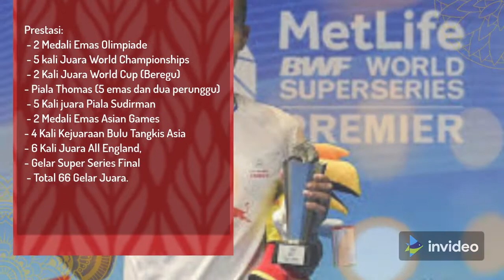6 PEMAIN BULU TANGKIS TUNGGAL PUTRA TERBAIK DUNIA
"6 Pemain Bulu Tangkis Tunggal Putra Terbaik Dunia" adalah judul yang mengacu pada enam pemain bulutangkis tunggal putra yang dianggap sebagai yang terbaik di dunia. Keenam pemain tersebut antara lain:
Lin Dan dari China, pemain bulutangkis tunggal putra yang juga legendaris dan telah memenangkan dua medali emas Olimpiade dan lima gelar juara dunia.
Lee Chong Wei dari Malaysia, salah satu pemain bulutangkis tunggal putra paling legendaris yang telah memenangkan tiga medali perak Olimpiade dan banyak gelar juara dunia lainnya.
Taufik Hidayat dari Indonesia, pemain bulutangkis tunggal putra yang juga legendaris dan telah memenangkan medali emas Olimpiade dan gelar juara dunia.
Rudi Hartono dari Indonesia yang telah memenangkan di antaranya 8 kali juar All England
Liem Swie King yang dijuluki  King Smash dan Morten Frost Hansen dari Denmark
Keenam pemain ini diakui sebagai yang terbaik dalam dunia bulutangkis tunggal putra karena prestasi dan keterampilan mereka dalam bermain bulutangkis. Mereka memiliki kemampuan teknis, taktik, dan fisik yang luar biasa, serta kecerdasan dan strategi yang jitu dalam menghadapi lawan. Selain itu, mereka juga telah memberikan kontribusi besar dalam mengangkat popularitas bulutangkis sebagai olahraga yang terkenal dan diakui di seluruh dunia.
Ruddy Hartono#Liem Swie King#Lin Dan#Taufik Hidayat#Morten Frost Hansen#badminton championships#lee chong wei